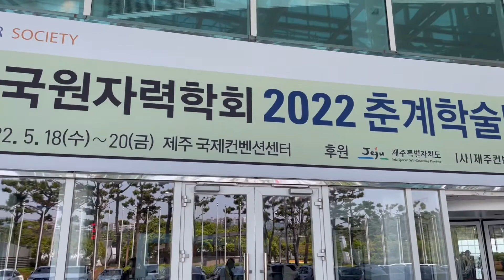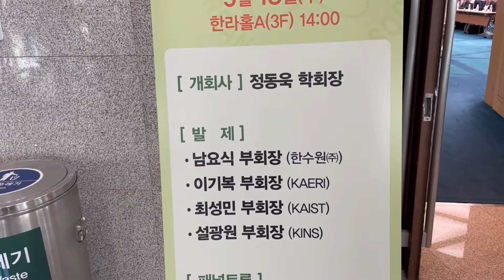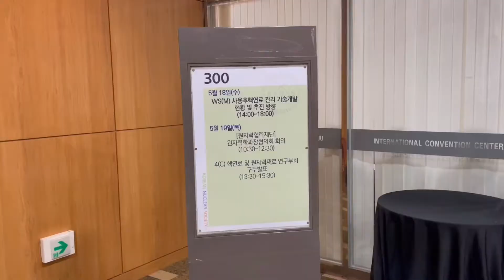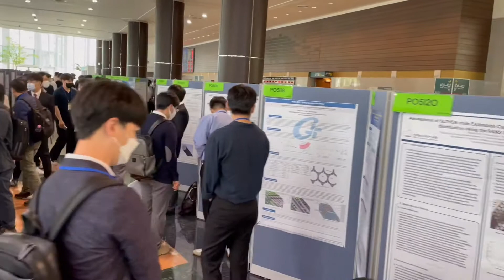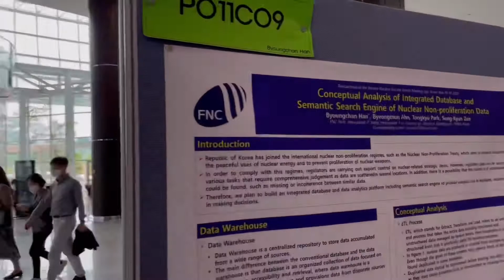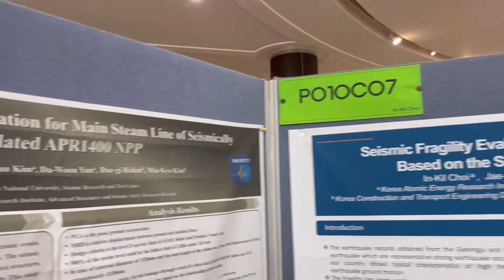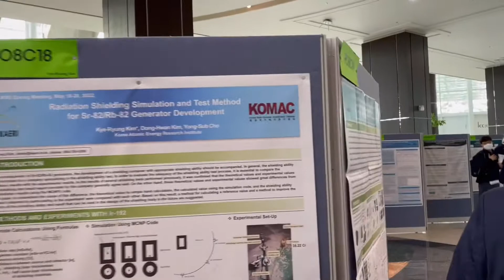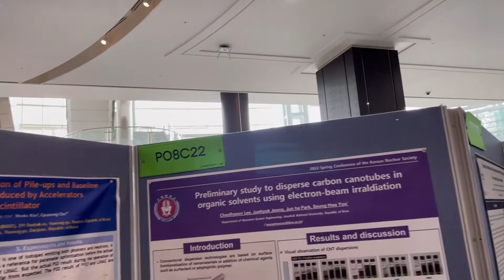한국원자력학회 2022 춘계 학술발표회